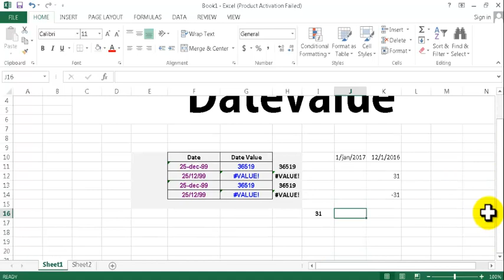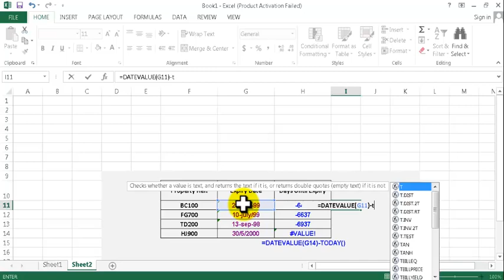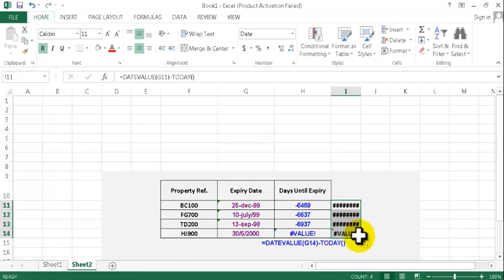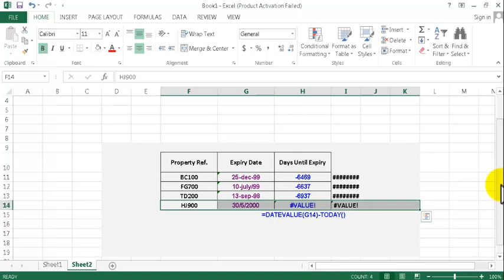how to use Date value function in EXcel Age calculation part 3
Advance Work Of Excel course and Advance Excel in now  presented Tittle
Excel Description
Microsoft Excel is a spreadsheet program included in the Microsoft Office suite of applications. Spreadsheets present tables of values arranged in rows and columns that can be manipulated mathematically using both basic and complex arithmetic operations and functions
In Advance Excel, a function is a type of formula that allows the user to perform mathematical, statistical and logical operations more easily. While it is possible to create a unique formula, Excel offers users a variety of preset formulas that they term functions
Tutorials that range from basic to intermediate levels of learning, Con textures Advance Excel Tutorials definitely has you covered if you want to learn Excel. The channel has over 200 videos that you can truly utilize if you want to improve your knowledge about Advance Excel.
 if you want to master those Excel skills and take it to a higher level. Sid has Excel covered, and its instructional videos are brief yet easy to understand.
Excels Fun truly lives up to its name by making its tutorial videos fun and easy to comprehend. With over 1000 Advance Excel videos, you’d be sure you’ll find one that will help you with your Excel needs.
If you want to learn Excels basic concepts as well as know practical information to help increase your productivity, visit Advance Work Of Excel channel on YouTube
Stuck on graphs, worksheet security, macros, formulas, and graphs on Excel? Don’t worry. Learn About Advance Excels step-by-step instructional videos will help you go through all your Excel issues with ease.